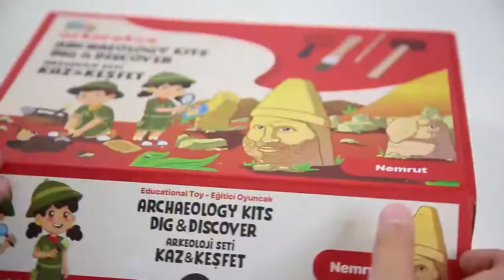Discover ARKEROBOX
We are working to ensure that the cultural heritage is known by all the children around the world and passed down from generation to generation.

We are developing archeological excavation sets that will enable children to learn through the innovative  educational methods to improve their awareness of the worlds cultural heritage.